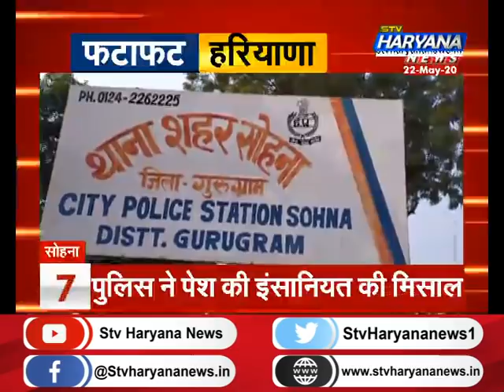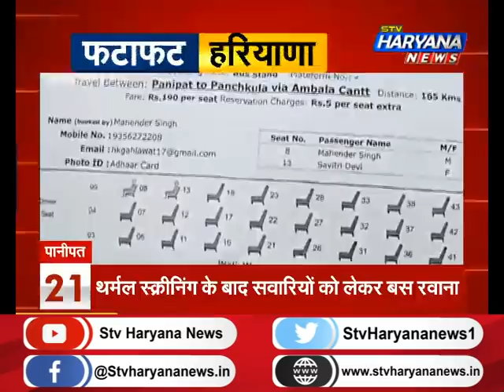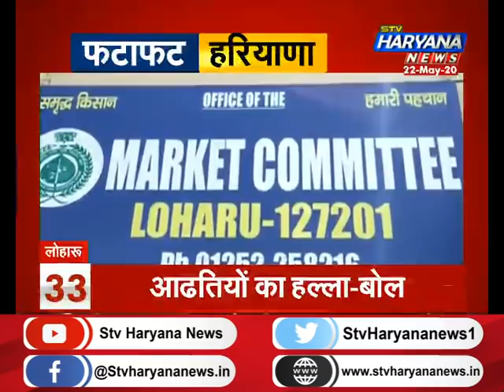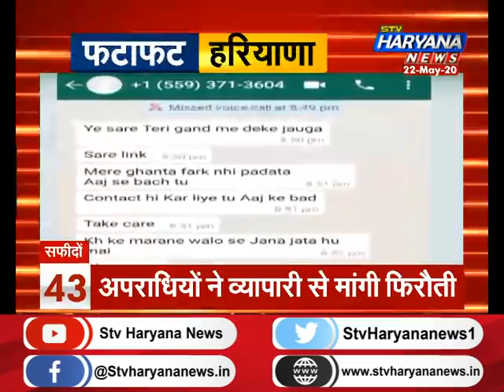फटाफट हरियाणा में देखिए प्रदेश की सभी बड़ी खबरें..एकसाथ || STV Haryana News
फटाफट हरियाणा में देखिए प्रदेश की सबी बड़ी खबरें..एकसाथ || STV Haryana News